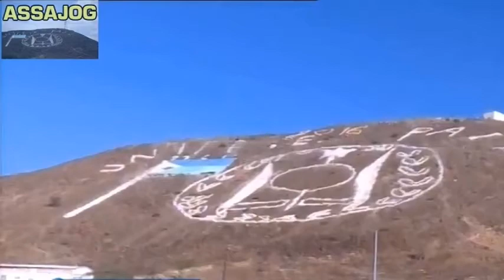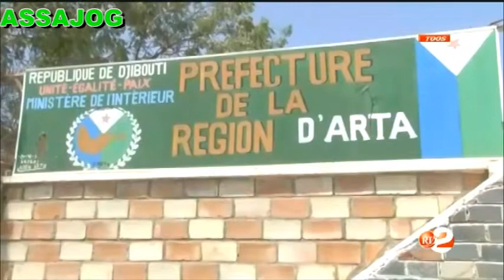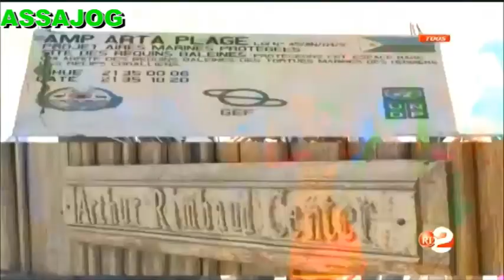Djibouti: War iyo wano 15/10/2017